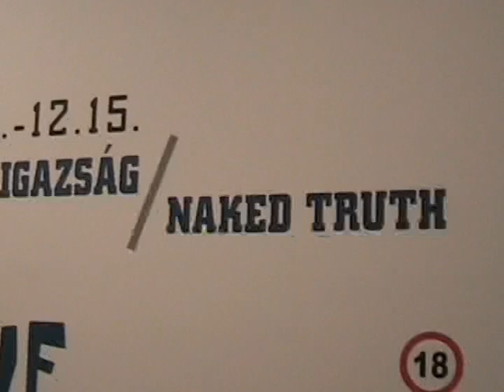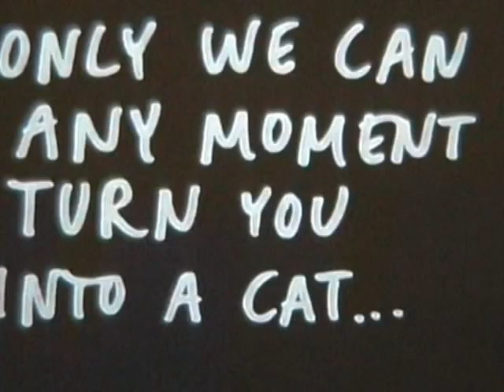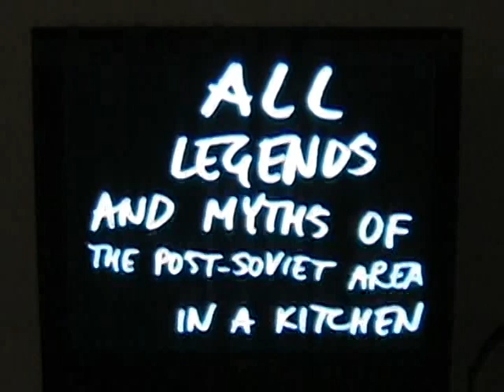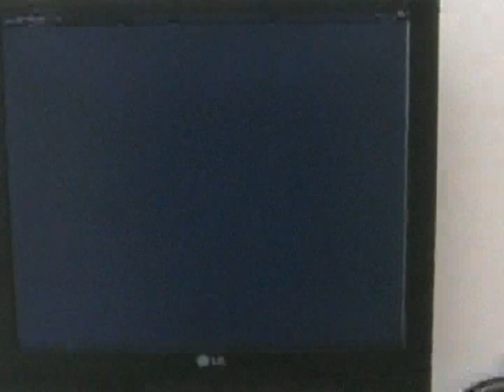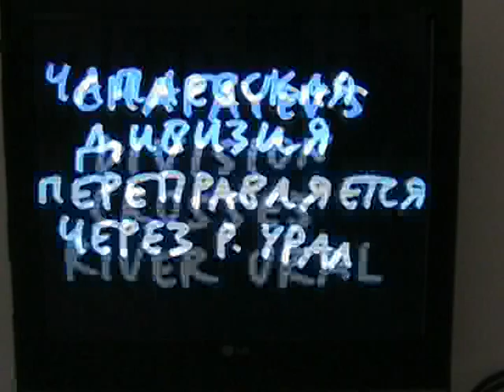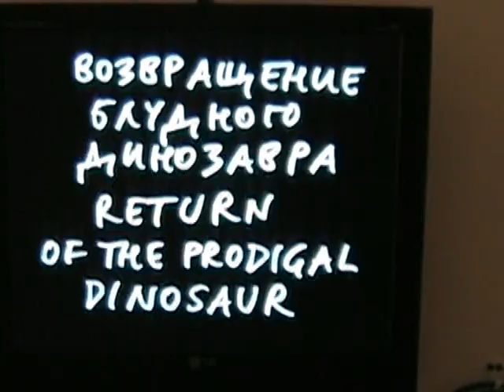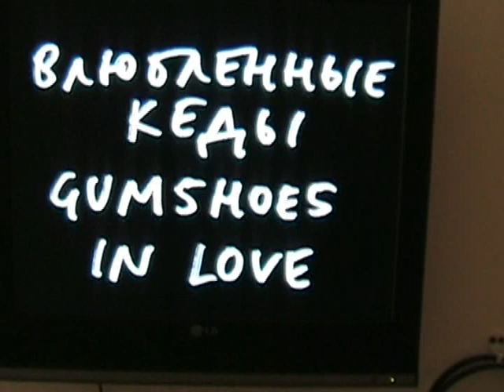MODEM Blue Noses exhibition 2008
MODEM Modern and Contemporary art Center
exhibition
Blue Noses
2008